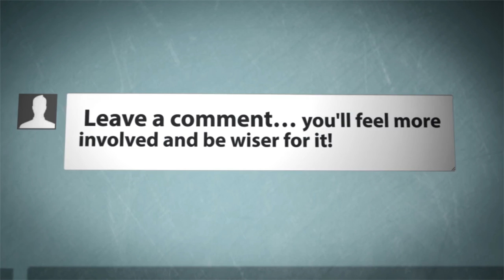Minecraft| Tekkit Legends| Ep. 22| Power Glove vs. Diamond Drill w/Terrpac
Terrpac and I decide to see what mines faster.  The Power armor power glove or the IC 2 diamond drill.

Wield the Philosophers Stone, ride the rails, breed the bees, and more.  Terrpac and I journey through the world of Tekkit Legends and we begin our tech conquest.  Terrpenout Industries begins now.

The ancient power of Tekkits past return in this legendary pack! Wield the philosopher's stone, ride the rails, breed the bees, and much, much more! This pack will remind you of what you've always loved about Tekkit, while bringing you new mods to discovery and enjoy!